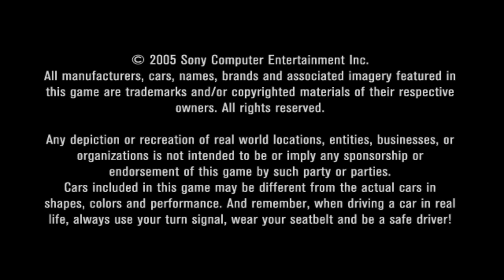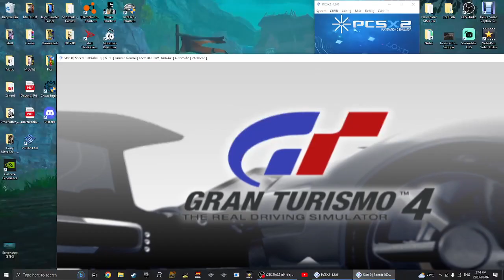Gran Turismo 4 [PCSX2] Gameplay | 3 Arcade Races [2]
Hey My Fellow Blue Jays! Today I'm back with another Video on "Gran Turismo 4", as I got PCSX2 on my PC! So, here's just a Gameplay on it on 3 Arcade Races with 3 Different Cars!